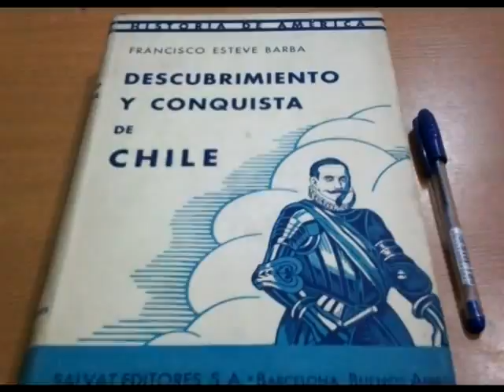500 años del descubrimiento de Chile - Instituto de la Patagonia, 44 años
El 2 de marzo recién pasado, el Instituto de la Patagonia cumplió 44 años de existencia. UMAG TV dice Feliz Cumpleaños con una serie de cápsulas acerca de sus proyectos de investigación. Este capítulo habla de la tesis que el Premio Nacional de Historia magallánico, Mateo Martinic Beros, tiene acerca del Descubrimiento de Chile: el mérito es de Fernando de Magallanes y su gente, y no de Diego de Almagro.